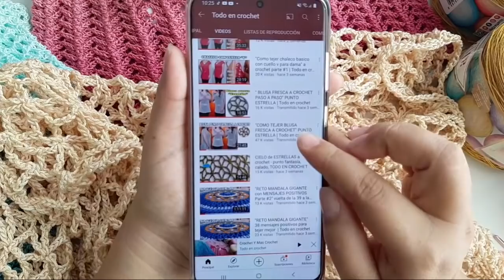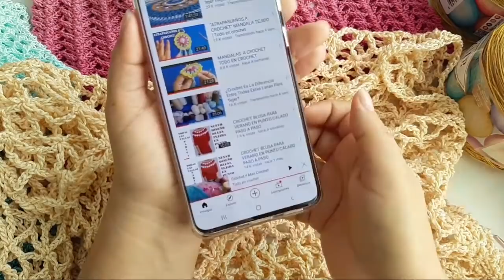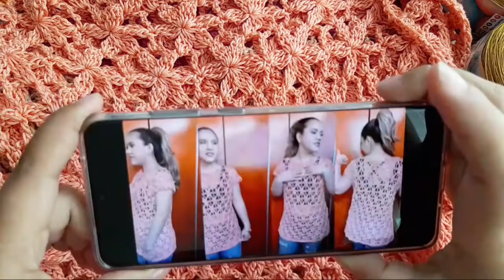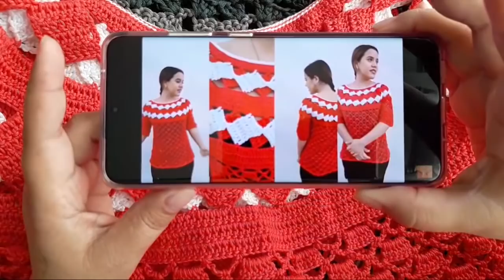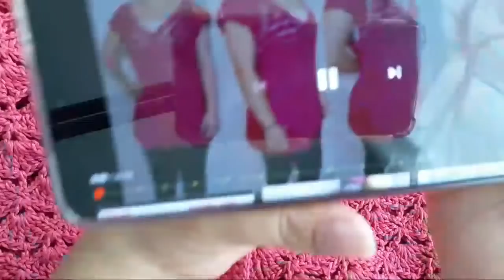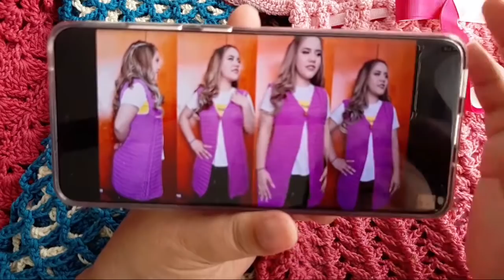Crochet Y Mas Crochet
Enlaces de las prendas mostrada